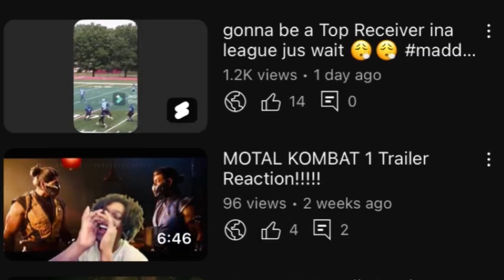MORTAL KOMBAT 1 GAMEPLAY!!!